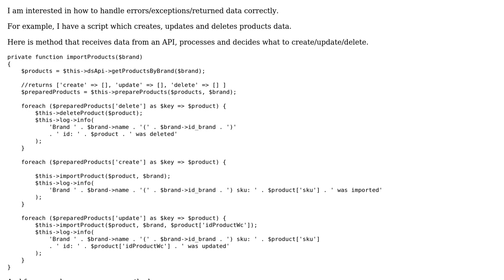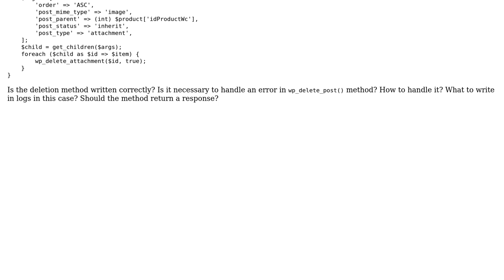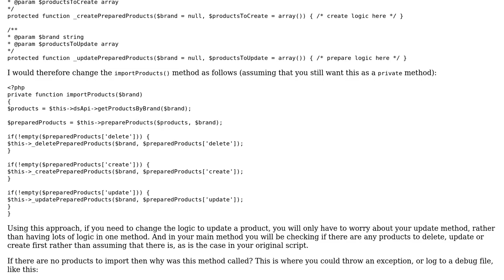Importing and deleting product data in WordPress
With thanks & praise to God, and with thanks to the many people who have made this project possible! | Content (except music & images) licensed under CC BY-SA | Music | Images & others | With thanks to user Zhi V user Shaun Bebbers user Ludisposed and the Stack Exchange Network Trademarks are property of their respective owners. You are responsible for your own actions.